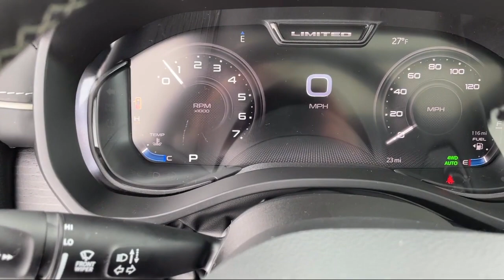2023 Dodge Ram 15 1500 Limited Butte Anaconda Helena Bozeman Dillon Missoula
2023 Dodge Ram 15 1500 Limited Stock Number: R3017 Vin:1C6SRFHT1PN500768.

Butte Chrysler Jeep Dodge Ram New is proudly serving our friends and neighbors in Butte, Anaconda, Helena, Bozeman, Dillon, and Missoula. or give us a call at for more information about this or any of our other vehicles.
Butte Chrysler Jeep Dodge Ram New